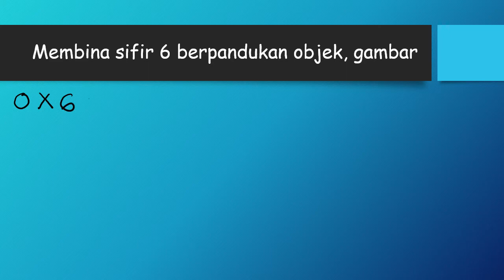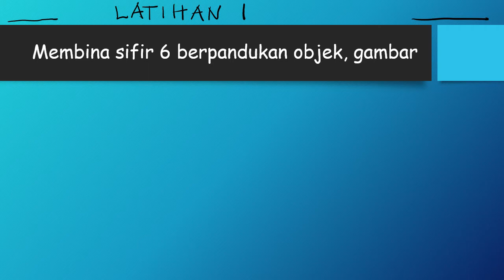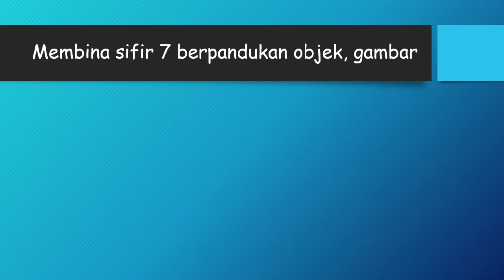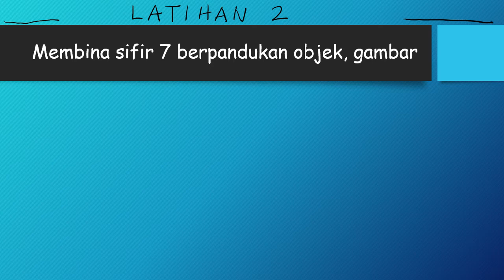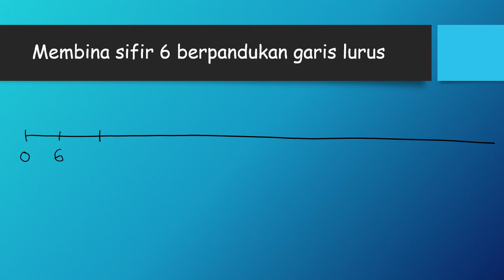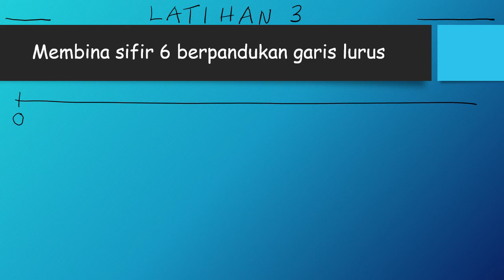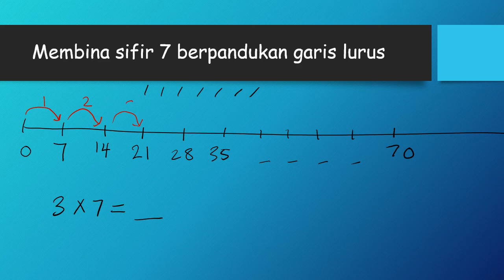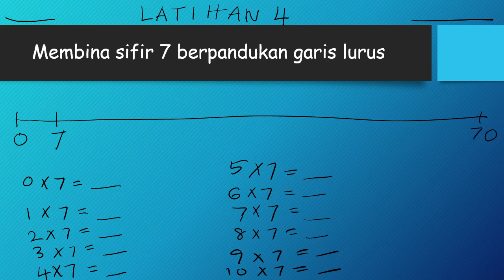MATEMATIK PENDIDIKAN KHAS TAHUN 5: Membina sifir 6 dan 7 berpandukan objek, gambar dan garis nombor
KSSRPK
KSSR PENDIDIKAN KHAS